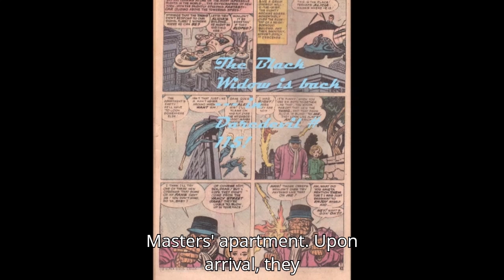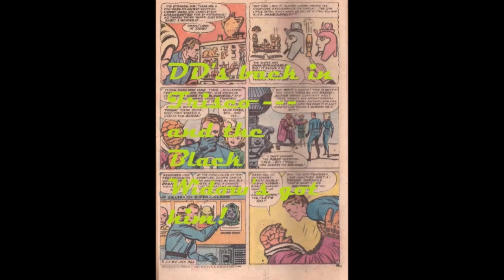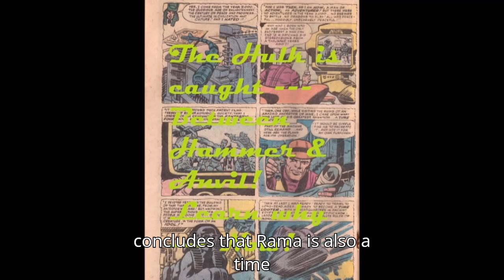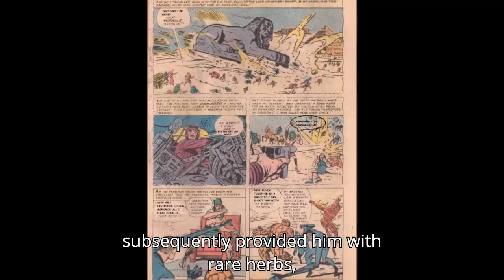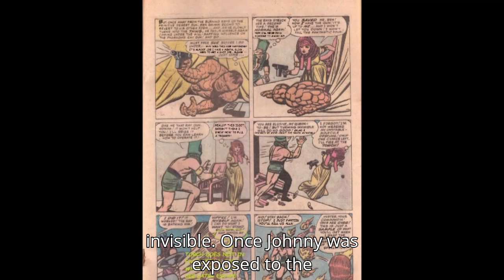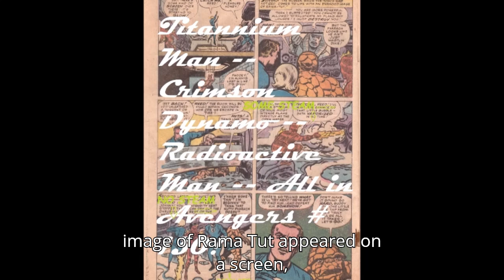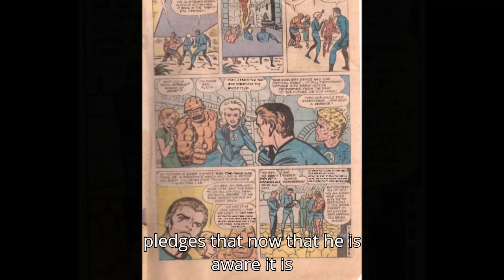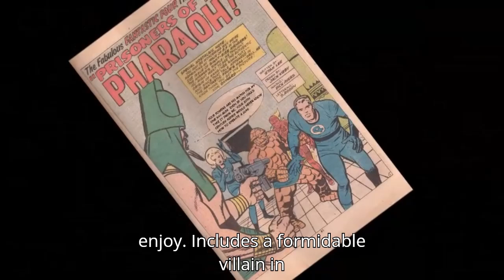Fantastic Four #19 - The first appearance of Kang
Re-edit
Fantastic Four #19 “Prisoners of the Pharaoh!”   OR
The reprinted story in the back of Avengers Giant Size Vol1 No2 Nov 1974
Purpose of this video:
To review, poke fun at, and help people to know more about Bronze Age comics.

The art comes from Avengers Giant Size Vol1 No2 Nov1974
The Fantastic Four is a superhero family who's stories are published by Marvel Comics in America.
The Fantastic Four were created by Stan Lee and Jack Kirby in 1961.
All art and story are owned by Marvel.